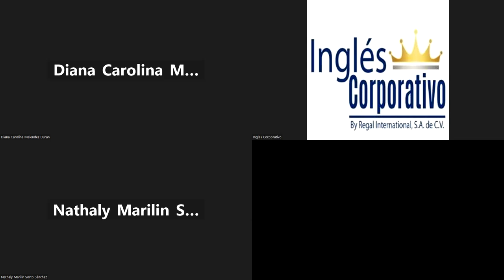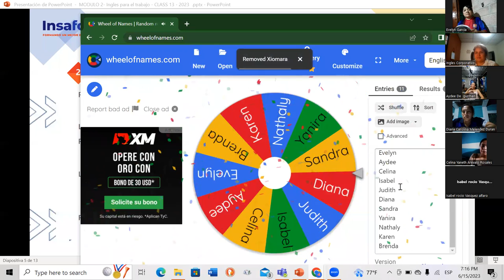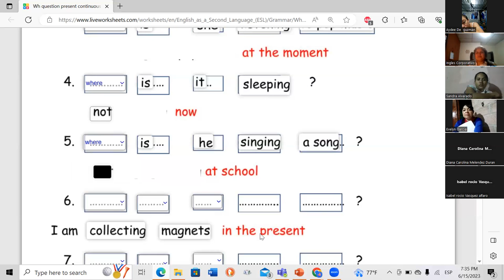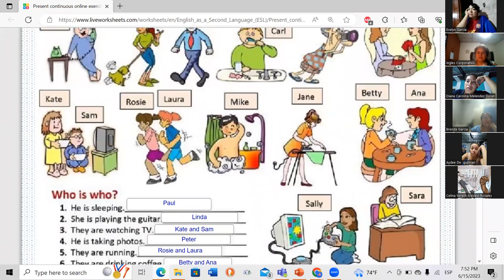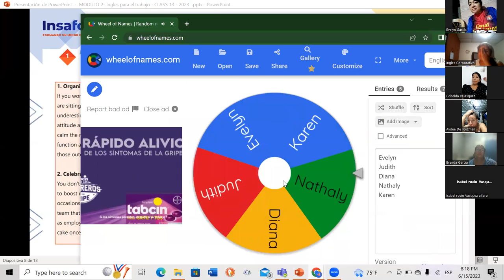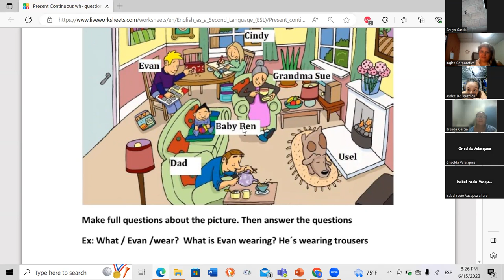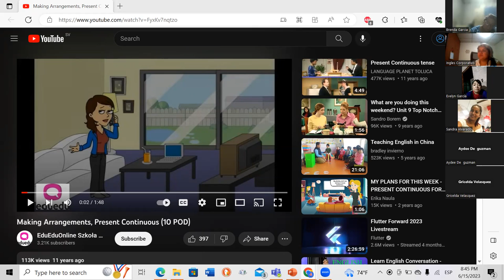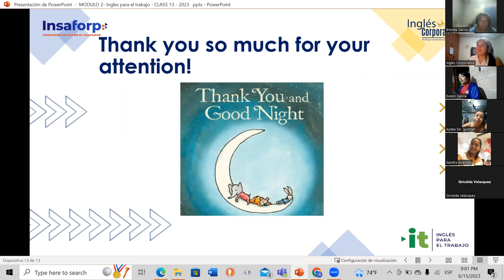Sesion 13- 15-06-2023- 29750-8048-0094/2023-Baires- Present Continuous Wh- Questions